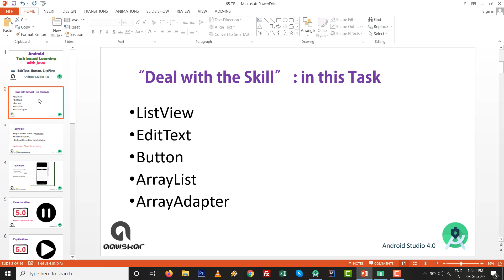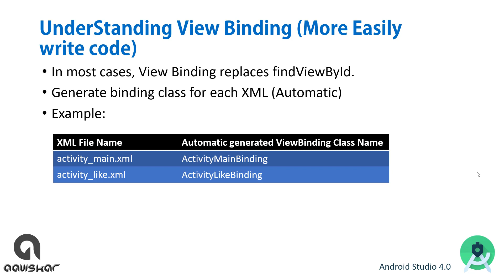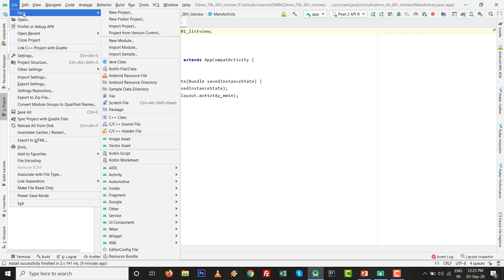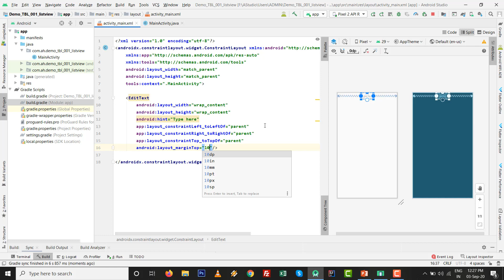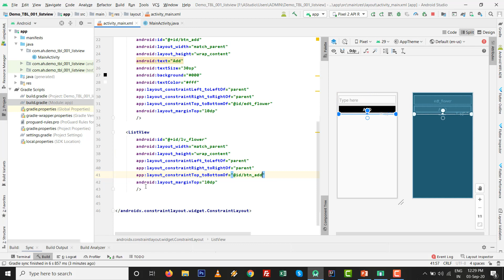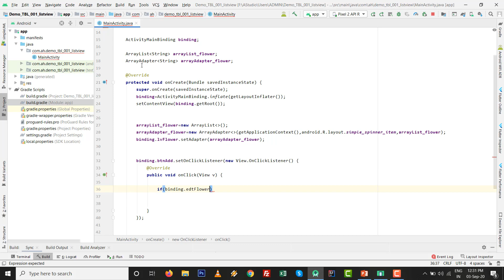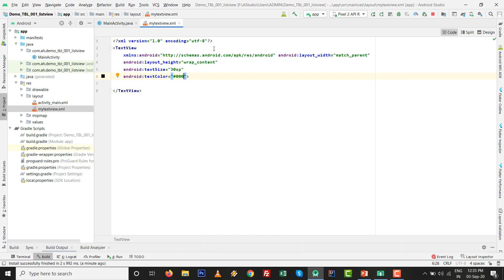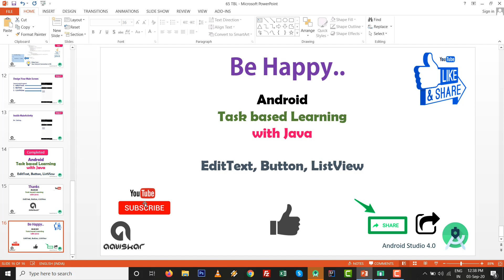Android TBL Java Task 1 | Add from EditText to Listview on Click | Android Studio basic app tutorial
Need Help or Code Support?
This video for Android Task based learning practical programming tutorial with hands-on exercise.
Add Flowers from EditText to Listview on Button Click
it shows how to add item to listview on button click android in android studio 4.0.

This is android tutorial to learn android development and also it is android tutorial for beginners who wants to become developer by android tutorial 2020.
this video is helpful to learn to make android apps by learning tutorial in which we provides how to make android app and how to make an app with task based learning.
these app development tutorials useful for android development by learning android practical approach with android programming in java.

List of Tasks in Android task based learning course by aaviskar infotech